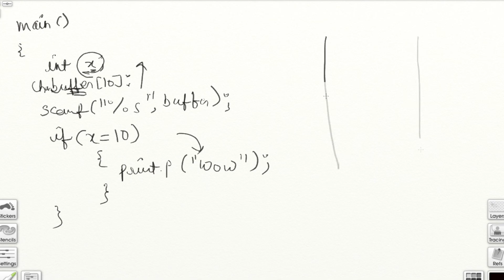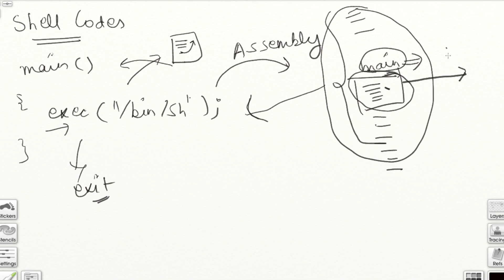Lecture 3 : Buffer overlflow, shellcodes and Shellcodes injection (Hindi)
This is third lecture of the series, in which i have explained about the buffer overflows. All the necessary commands that I have mentioned during the lecture can be found at my GitHub link.